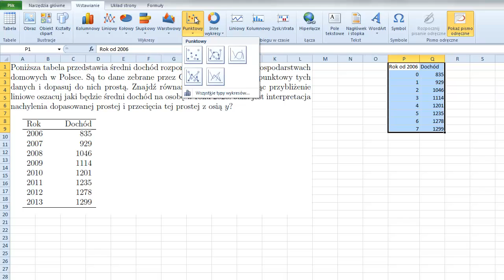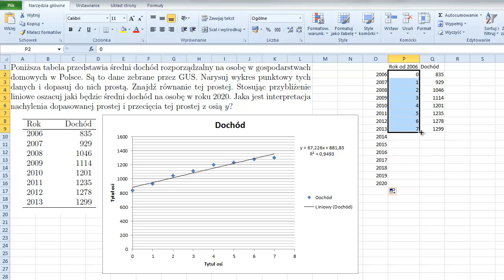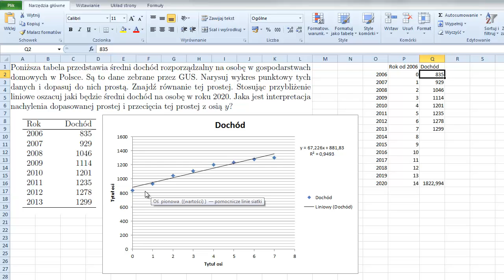Dopasowywanie prostej do danych